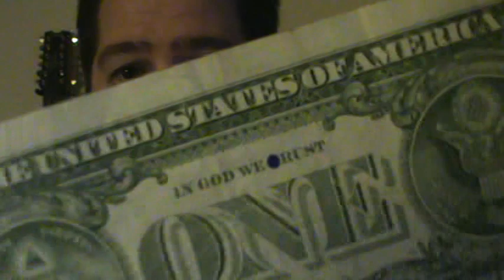[ FF ] Sugelanren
Although this was my first recorded scheduled video, It may not go off first in order.